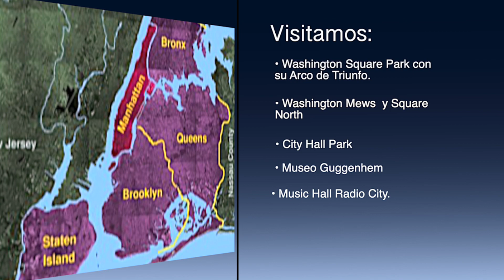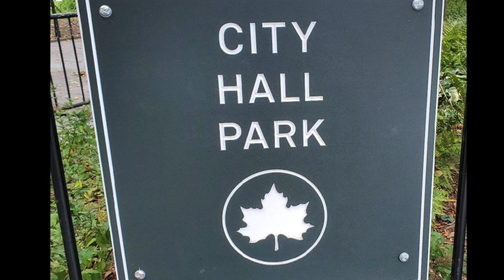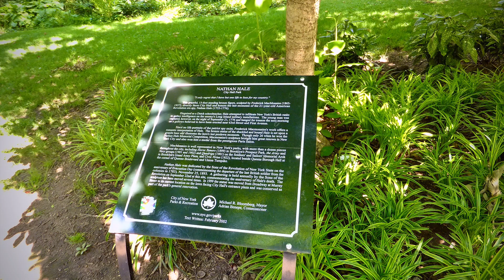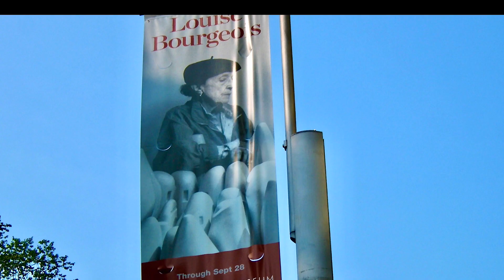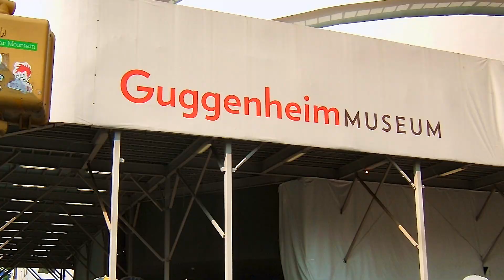A.- N. Y. RECORRIENDO LA 5ª Avenida hasta el Guggenheim.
UN PASEO  por WASHINGTON SQUARE PARK y su ARCO DE TRIUNFO; WASHINGTON MEWS y WASHINGTON SQUARE NORTH; City Hall PARK y una visita al MUSEO GUGGENHEIM y al MUSIC HALL RADIO CITY.